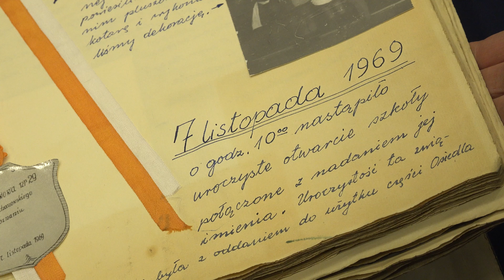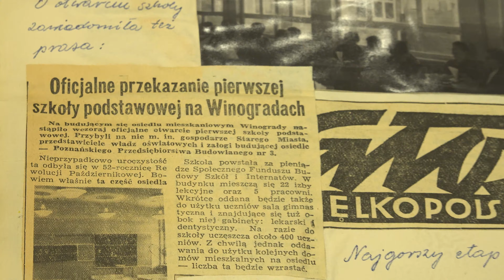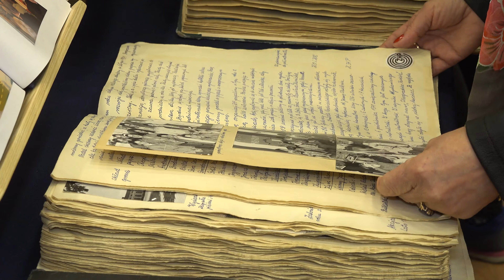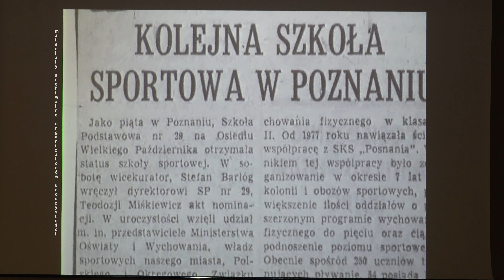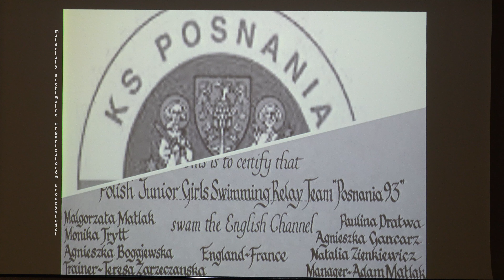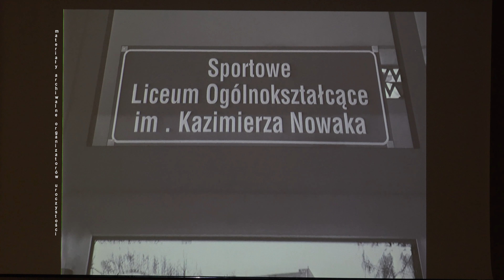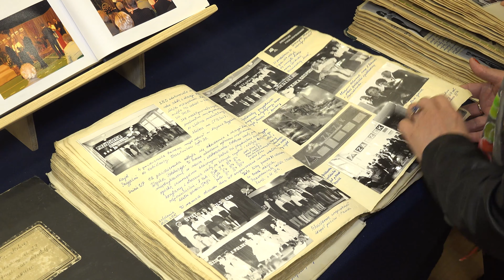50. urodziny szkoły na os. Pod Lipami - Gala w Auli AWF